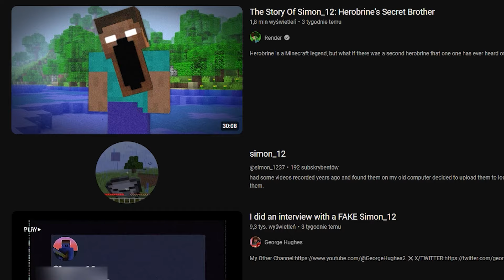28 GENIALNYCH MODYFIKACJI do MINECRAFT (1.20.4 / 1.20.1)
Najlepsze mody do Minecraft Fabric i Forge ❤️

00:00 - 00:10 - Wstęp
00:11 - 00:37 - Simon_12
00:38 - 01:31 - Dragon Mounts: Legacy
01:32 - 02:08 - Guns Craft
02:09 - 02:26 - Shrek
02:27 - 03:18 - Enderman Overhaul
03:19 - 03:37 - Shoulder Surfing Reloaded
03:38 - 03:48 - Better Third Person
03:49 - 04:04 - steelhngr's Dragon Ball Cosmetics
04:05 - 04:30 - Reeves's Furniture
04:31 - 04:57 - MVS - Moog's Voyager Structures
04:58 - 05:10 - Ore Golemz
05:11 - 05:25 - Tiny Allies
05:26 - 05:43 - Epic Fight
05:44 - 05:53 - Weather, Storms & Tornadoes
05:54 - 06:09 - Dynamic Trees
06:10 - 06:17 - Tameable Beasts
06:18 - 06:34 - HRB's Drills
06:35 - 06:44 - Abandoned urban
06:45 - 07:03 - Immersive Melodies
07:04 - 07:13 - Breezy
07:14 - 07:24 - Mutationcraft
07:25 - 07:37 - Creeper Overhaul
07:38 - 07:54 - Wise Mystical Tree of Wisdom
07:55 - 08:10 - Mimic Mod
08:11 - 08:20 - Ben's Sharks
08:21 - 08:33 - Lynx Ride
08:34 - 08:41 - Sleep Tight
08:42 - 08:56 - Convenient Decor

LISTA MODYFIKACJI
1. Simon_12 WERSJA 1.19.2 forge
2. Dragon Mounts: Legacy WERSJA 1.15.2 do 1.20.1 forge
3. Guns Craft WERSJA 1.20.1 forge
4. Shrek WERSJA od 1.20.1 fabric
Do działania modyfikacji potrzebne są 2 mody
5. Enderman Overhaul WERSJA 1.19.2 do 1.20.4 forge/fabric
Do działania modyfikacji potrzebne są 3 mody
6. Shoulder Surfing Reloaded WERSJA 1.7.10 do 1.20.4 forge/fabric
7. Better Third Person WERSJA 1.12.2 do 1.20.4 forge/fabric
8. steelhngr's Dragon Ball Cosmetics WERSJA 1.20.1 forge
9. Reeves's Furniture WERSJA 1.12.2 do 1.20.4 forge/fabric
10. MVS - Moog's Voyager Structures WERSJA 1.18 do 1.20.4 forge/fabric
11. Ore Golemz WERSJA 1.20.1 forge
12. Tiny Allies WERSJA 1.19.2 do 1.20.1 fabric/forge
13. Epic Fight WERSJA 1.12.2 do 1.20.1 forge
14. Weather, Storms&Tornadoes WERSJA 1.7.10 do 1.20.1 forge
15. Dynamic Trees WERSJA 1.7.10 do 1.20.1 forge
16. Tameable Beasts WERSJA 1.19 do 1.20.1 forge
17. HRB's Drills WERSJA 1.20.1 forge
18. Abandoned urban WERSJA 1.20.1 forge
19. Immersive Melodies WERSJA 1.18.2 do 1.20.1 fabric/forge
20. Breezy WERSJA 1.18.2 do 1.20.2 forge
21. Mutationcraft WERSJA 1.18.2 do 1.19.4 forge
22. Creeper Overhaul WERSJA 1.18 do 1.20.1 fabric/forge
23. Wise Mystical Tree of Wisdom WERSJA 1.20.1 forge
24. Mimic WERSJA 1.16.5 do 1.19.2 fabric/forge
25. Ben's Sharks WERSJA 1.20.1 forge
26. Lynx Ride WERSJA 1.20.1 forge
27. Sleep Tight WERSJA 1.19.2 do 1.20.4 fabric/forge
28. Convenient Decor WERSJA 1.19.2 do 1.20.2 fabric